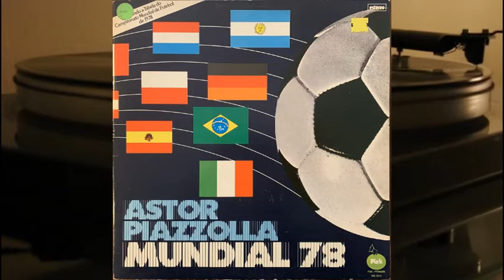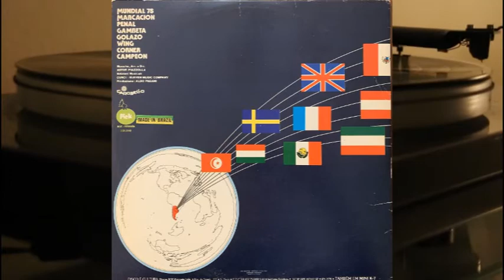Astor Piazzolla - Mundial 78 - 1978 - vinyl lp full album - Pick 308.0049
Side A

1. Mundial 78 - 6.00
2. Marcacion - 3.30
3. Penal - 4.12
4. Gambeta - 2.:59

Side B

1. Golazo - 4.08
2. Wing - 3.30
3. Corner - 4.34
4. Campeon - 4.10